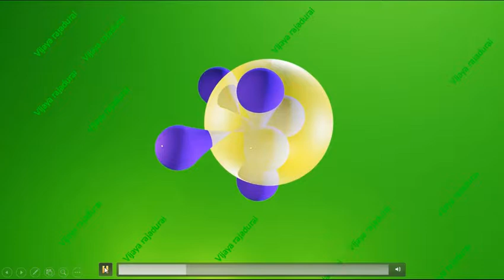sp3 hybridisation of CH4-Methane- 3D Animation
blender animation